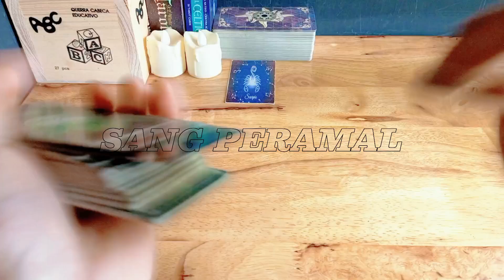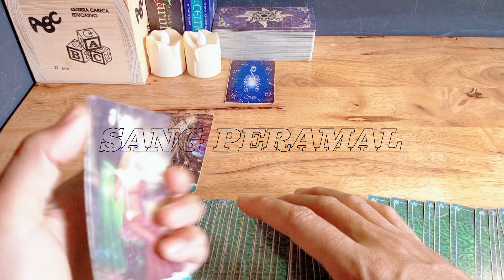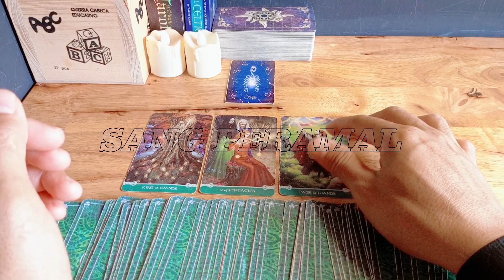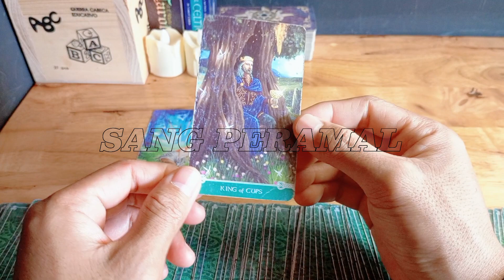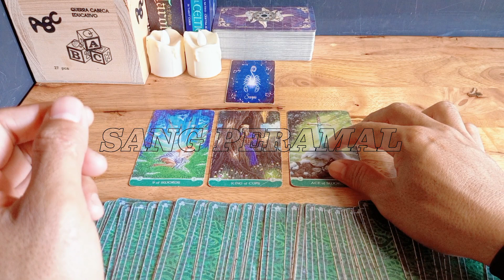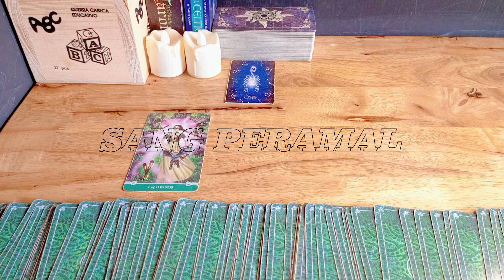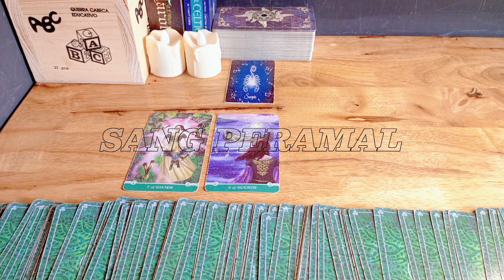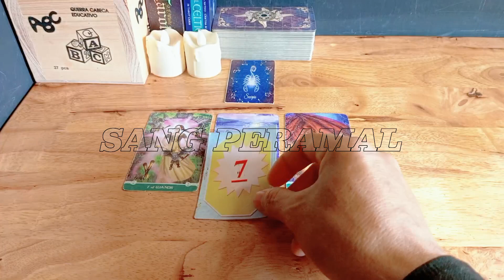RAMALAN ZODIAK SCORPIO HARI INI‼️ Pesan Penting Di Bulan Yang Penuh Dengan Berkah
Ramalan Zodiak Scorpio Hari ini di bulan November Tahun 2023|